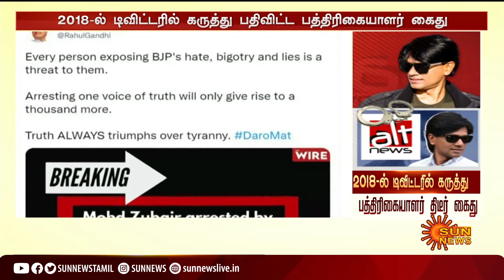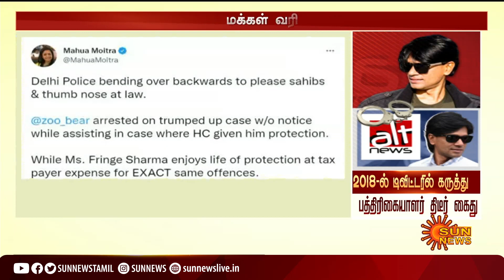Alt news | Mohammed Zubair| ஆல்ட் நியூஸ் செய்தி நிறுவனர் முகமது ஜுபைர் கைது ஏன்? | Sun News